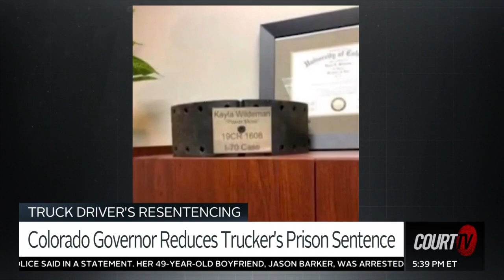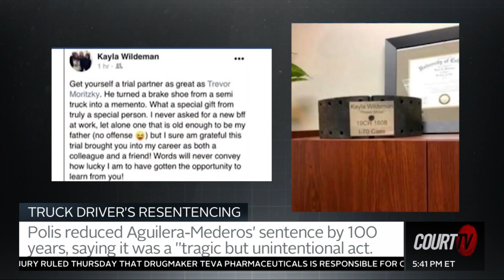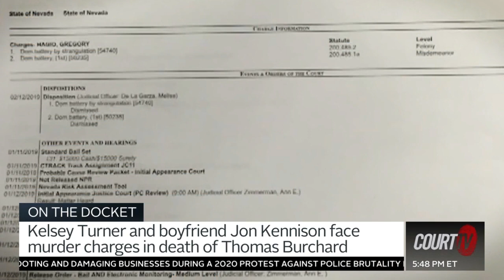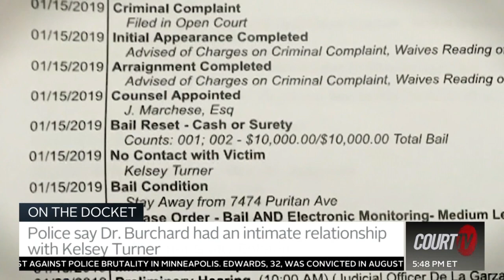Commentary on Road Rage Shooting, George Floyd Case, and more.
Attorney Ian Friedman appeared on Court TV Live to provide commentary on cases involving a road rage shooting, officers involved in the death of George Floyd, a truck driver sentenced to 100 years in prison, and more.